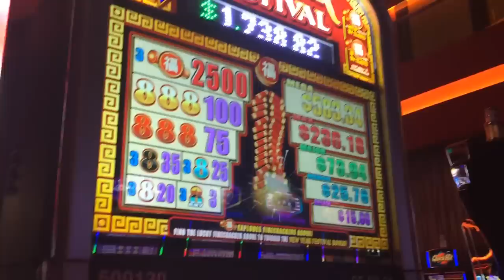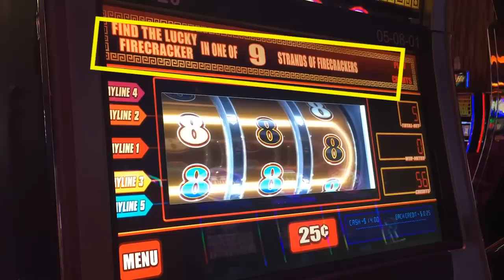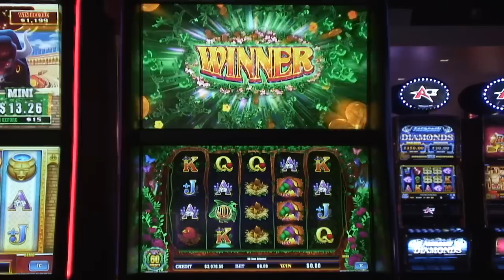Slot Machines - How to Win - The Truth! • The Jackpot Gents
Steve and Matt Bourie, from the American Casino Guide, discuss how to be a long-term winner on slot machines. They explain how most people will have to expect to lose, but they also go on to give examples of three different ways that you can become a successful long-term winner on slots. A slot machine is what most people play when they go to a casino and everyone wants to know how to win on slots. Get your answers in this video!